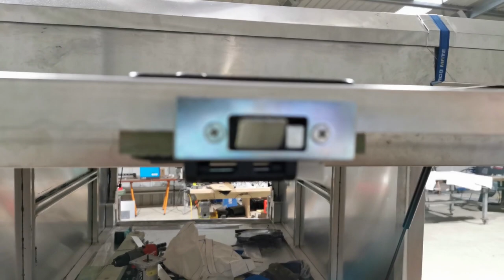DIY Camper DOORS - DIY 4x4 canopy Ep V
DIY camper doors
To build a camper canopy door from scratch, you need a strong structure for the door.
Here I show you how to DIY camper canopy doors.
This is for a small canopy camper on a 4x4 ute. The door design is to be lifted up by a pair of suitable gas struts, which exert force to the canopy door frame.